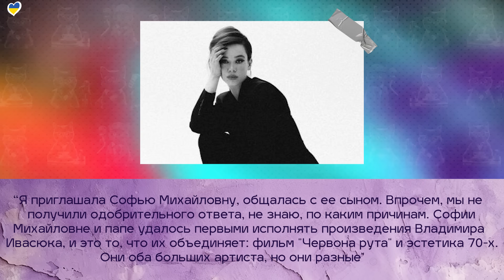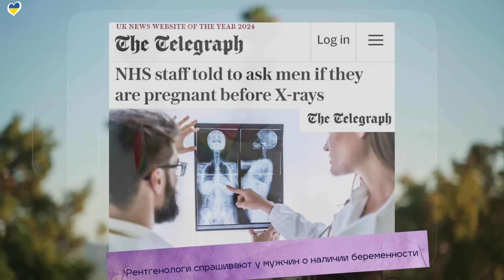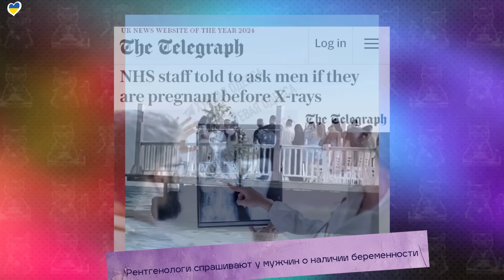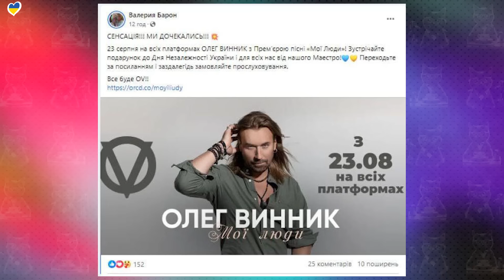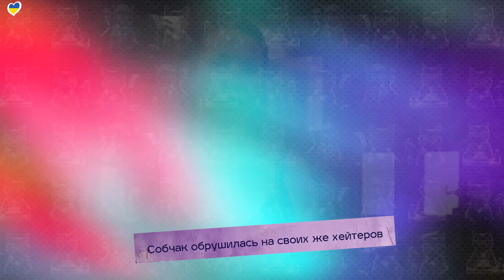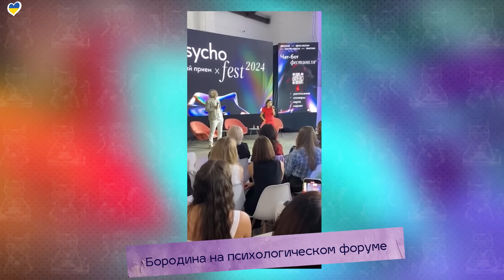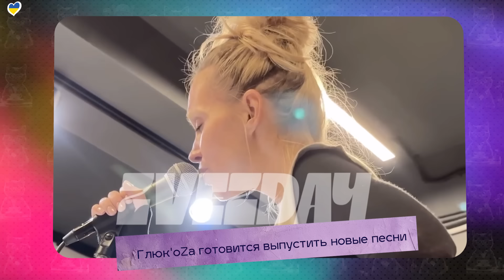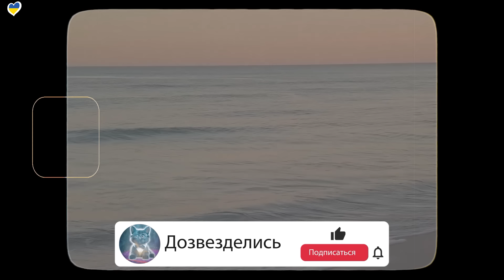РОТАРУ УДИВИЛА| ТИНА КАРОЛЬ ВЫШЛА ЗАМУЖ| КИРКОРОВ НА ДНЕ | ТОДОРЕНКО | ДОРОФЕЕВА | БОРОДИНА| ГЛЮКОЗА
«Я хочу, чтобы подруга родила мне сына с хорошими генами»: Любовь Успенская

00:00 – ВСТУПЛЕНИЕ
00:26 – РОТАРУ НЕ СНЯЛАСЬ В ФИЛЬМЕ О ЯРЕМЧУКЕ
01:12 – ХОАКИН ФЕНИКС ОТКАЗАЛСЯ ОТ ГЕЙ-МЕЛОДРАМЫ
01:50 – ТРЕЙЛЕР РЕМЕЙКА «БЕЛОСНЕЖКИ»
02:33 – РЕНТГЕНОЛОГИ СПРАШИВАЮТ У МУЖЧИН О НАЛИЧИИ БЕРЕМЕННОСТИ
05:38 – ВИННИК ВОЗВРАЩАЕТСЯ НА СЦЕНУ
07:04 – КИРКОРОВ ЗАБИЛ ВСЕ ТЕЛО ТАТУИРОВКАМИ
07:50 – В КАТАРЕ ЗАПРЕТИЛИ ПРОКАТ ФИЛЬМА «ВСЕ ЗАКОНЧИТСЯ НА НАС»
08:22 – ТРЭВИССА СКОТА ОТПУСТИЛИ ИЗ-ПОД СТРАЖИ
08:48 – ТОДОРЕНКО ПОСТУПИЛА В УНИВЕРСИТЕТ
09:52 – УСПЕНСКАЯ СНОВА ХОЧЕТ СТАТЬ МАМОЙ
11:36 – СОБЧАК ОБРУШИЛАСЬ НА ХЕЙТЕРОВ
13:20 – БОРОДИНА НА ПСИХОЛОГИЧЕСКОМ ФОРУМЕ
14:53 – МЕДАЛИ УКРАИНЫ НА «ОЛИМПИАДЕ»
15:13 – ДОРОФЕЕВУ ОБВИНИЛИ В ПЛАГИАТЕ
17:40 – ОБРАЩЕНИЕ
18:34 – ГЛЮКОЗА ГОТОВИТСЯ ВЫПУСТИТЬ НОВУЮ ПЕСНЮ
18:58 – САМАЯ СКАНДАЛЬНАЯ УЧАСТНИЦА ОЛИМПИАДЫ СТАЛА ЧЕМПИОНКОЙ
20:02 – СВАДЬБА ТИНЫ КАРОЛЬ
21:21 – В ТАМПОНАХ ОБНАРУЖЕНЫ ТЯЖЕЛЫЕ МЕТАЛЛЫ
22:05 – В ИТАЛИИ ПИЦЦА С АНАНАСАМИ СИЛЬНО ПОДОРОЖАЛА
22:50 – НОВАЯ ТЕОРИЯ ПРОИСХОЖДЕНИЯ ЖИЗНИ НА ЗЕМЛЕ
23:33 – САМБУРСКАЯ О ТЯЖЕЛОМ ДЕТСТВЕ
24:42 – НОВАЯ ФОТОСЕССИЯ КЕЙТ УИНСЛЕТ
25:05 – МУЗЕЙ ИМЕНИ НОВАКА ДЖОКОВИЧА
25:26 – ФАНАТЫ ТЕЙЛОР СВИФТ ПОСЛЕ ОТМЕНЫ КОНЦЕРТОВ ПЕВИЦЫ
26:29 – ЭЛТОН ДЖОН СПЕЛ В КАФЕ НА ИБИЦЕ
27:08 – БРУХУНОВА НЕ ПОНИМАЕТ ЗА ЧТО ЕЕ ХЕЙТЯТ
27:45 – УМЕРЛА БЫВШИЙ ГЕНДИРЕКТОР YOUTUBE СЬЮЗАН ВОДЖИЦКИ
28:04 – ЗАЯВЛЕНИЕ НА ЛЕБЕДЕВА В ГЕНПРОКУРАТОРУ
28:43 – НА НАРГИЗ ТРЕБУЮТ ЗАВЕСТИ УГОЛОВНОЕ ДЕЛО
29:04 – ОБРАЩЕНИЕ
29:20 – БЛОК ХОРОШИХ НОВОСТЕЙ
30:53 - БОЛТАЛКА